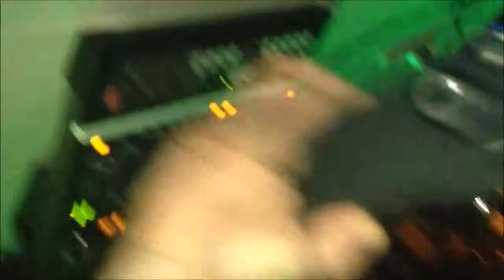soundKats® - DJ Juan Coon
soundKats.com was pleased to provide sound and lights for this awesome evening at an excellent party location in Orlando, FL
Dj Juan Coon had the crowd on the dance floor from beginning to end and then some!  DJ Juan Coon is a great new friend!